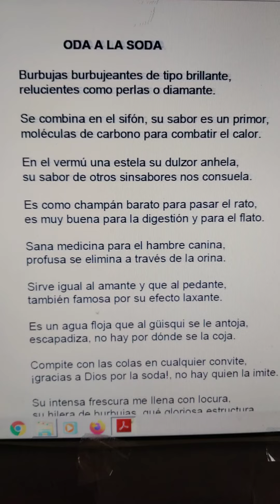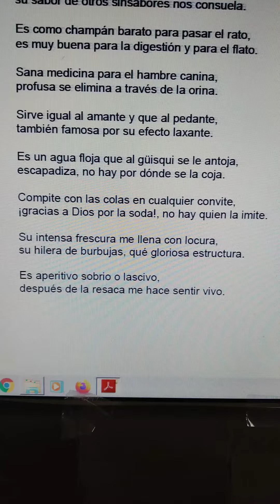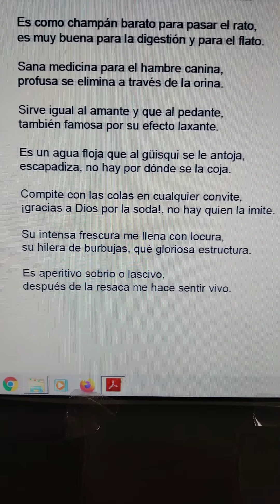poesía poemas literatura verso rima estrofa sátira humor risa sátira español(4)